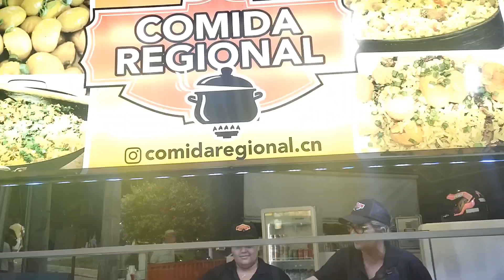DECORAÇÃO NATALINA, Caldas Novas Goiás,Parte 2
COMI COMIDA TÍPICA DO GOIÁS, Caldas Novas ...
E gosteiiiii.
se inscreve,curte e compartilhe